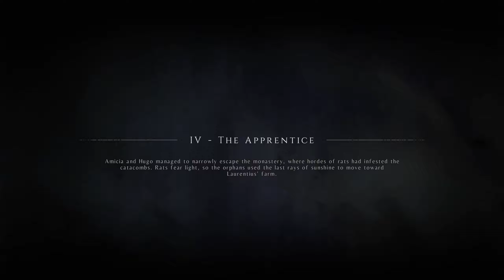A Plague Tale: Innocence HD PC Gameplay Walkthrough no commentary - Part 2 - " The Curse Blood "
A Plague Tale: Innocence is an action-adventure survival horror stealth game developed by Asobo Studio and published by Focus Home Interactive. It was released for Windows, PlayStation 4 and Xbox One in May 2019. The game was made available on the cloud-based service Amazon Luna in November 2020. The PlayStation 5 and Xbox Series X/S versions of the game were released in July 2021, alongside a cloud-based edition for the Nintendo Switch.

Set in 14th century Aquitaine, France during the Hundred Years' War, the game focuses on the plight of Amicia de Rune and her ill brother Hugo as they flee from soldiers of the French Inquisition and from hordes of rats that are spreading the black plague. The player controls Amicia, using a combination of stealth and limited tools to hide from, distract, or knock out soldiers, evade rat hordes, and solve puzzles, incorporating elements of survival horror games.

A Plague Tale: Innocence received generally positive reviews from critics and sold over 1 million units by July 2020. A sequel, A Plague Tale: Requiem, was released on Windows, Nintendo Switch, PlayStation 5, and Xbox Series X/S on 18 October 2022,[1] with the Nintendo Switch version also being a cloud-based title.

PC Specs:
Procie - AMD Ryzen™ 3 2200GE
Motherboard - Biostar a320mh
Ram - Skihotar 16gb 2x8 2666Mhz Ddr4
GPU - AISURIX RX 580 8gb